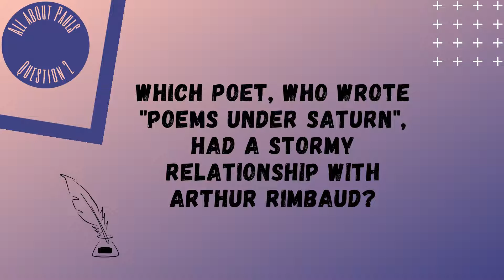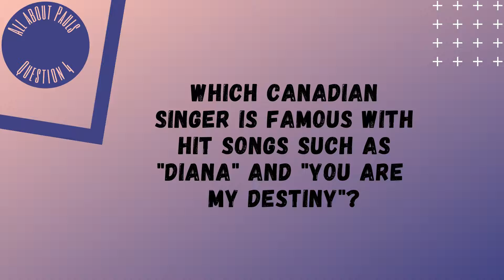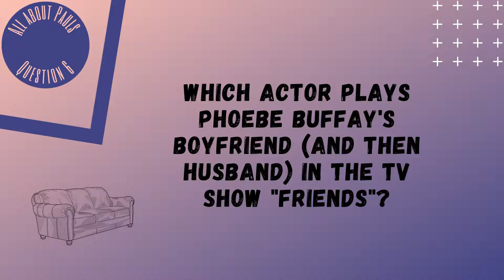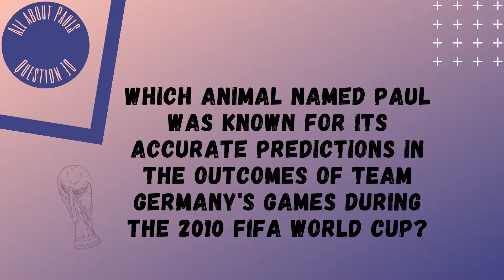All about Paul trivia quiz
Do you know all about Pauls? Challenge your friends and your family with this fun quiz!